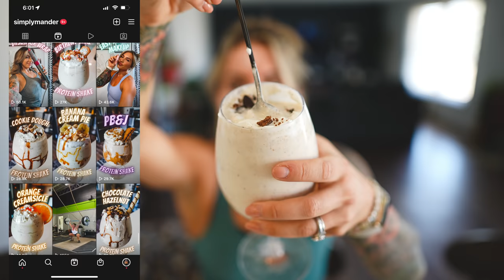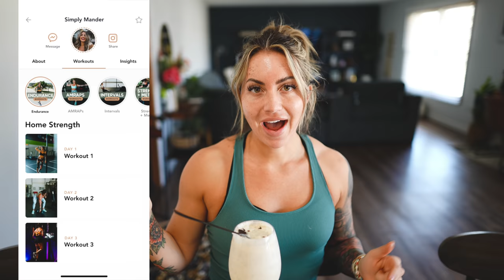How To Ease Back Into Training After Time Off | DEALING WITH INJURY (Or A Funk)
►CAMERA GEAR
Camera: Sony AS7iii
Lenses: